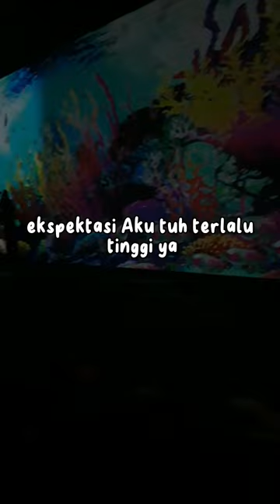Penasaran Sama Putri Duyung Part 2 || Plaza Senayan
Penasaran Sama Putri Duyung Part 2 || Plaza Senayan cumakamuyangbisa ngeshortbarengbyu @mommobear